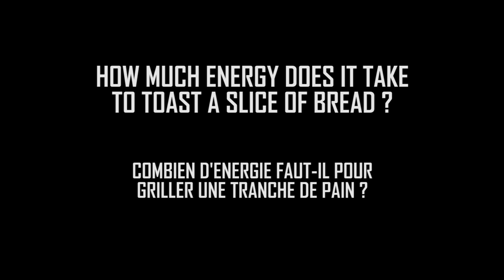Inline Speed Skater Vs. Toaster: Can He Power It?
Vidéo inspirée par The Toaster Challenge le but est de mettre au défi mes cuisses pour tenter de griller une tranche de pain avec un grille-pain de 700 watts, vais-je réussir à tenir suffisamment pour dorer le pain ? L'expérience consiste à après un échauffement de tenir une puissance de 700 watts pendant la durée la plus longue possible, et de voir si cette durée est suffisante pour toaster le pain.

L'utilité est également comme la vidéo originale de comparer l'énergie que nous consommons à celle que nous sommes capables de générer afin de mieux visualiser à l'échelle humaine cette énergie, et d'inciter à ne pas la gaspiller.